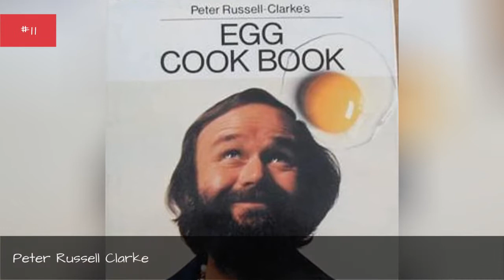Famous Chefs From Australia 🌞 🌝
List of the famous chefs from Australia. List includes some of the best chefs from Australia, along with photos when available. This list of renowned Australian chefs is ordered alphabetically, but if you're searching for a specific chef from Australia then you can use the "search" box to find who you're looking for. This is a list that includes chefs like Geoff Jansz and Bernard King.This list answers the questions, "What famous chefs are from Australia?" and "Who are the greatest Australian chefs?" You can click on the names of the famous chefs of Australia in order to get more information about each one. If you're a food lover then use this list of popular Australian chefs to discover some new cooks. more
0:00 - Intro
0:00:08 - Peter Russell-Clarke
0:00:15 - John Torode
0:00:22 - Iain Hewitson
0:00:29 - Geoff Jansz
0:00:36 - Gabriel Gat
0:00:43 - Fenton Keogh
0:00:50 - Curtis Stone
0:00:57 - Cindy Sargon
0:01:04 - Bernard King
0:01:11 - Ben O'Donoghue
0:01:18 - Aristos Papandroulakis